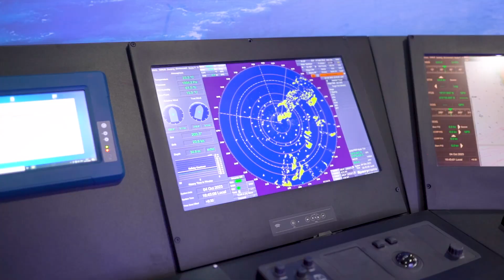Day 2 - INMEX SMM India 2023